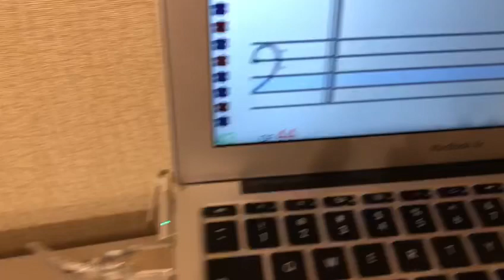Liza. Ознакомление: Рубинштейн "Мелодия"